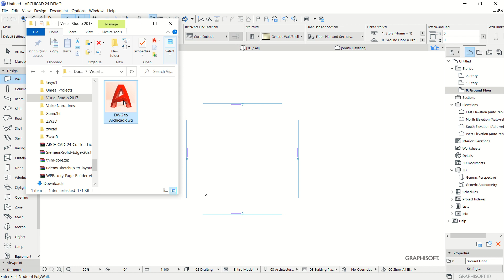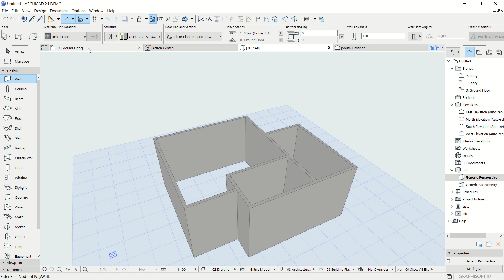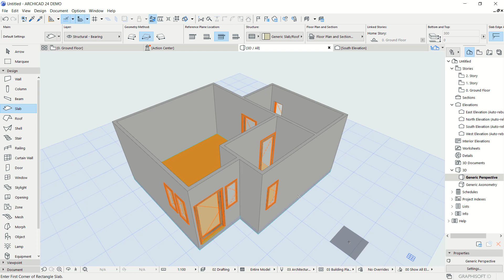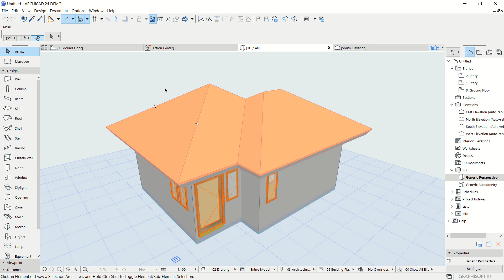Open DWG In ArchiCAD Modeling 3D Floor Plan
Learn how to open dwg file in archicad and start modeling to create floor plan or houseplan